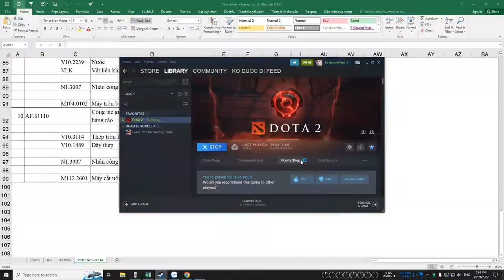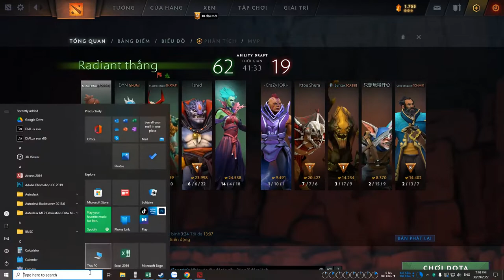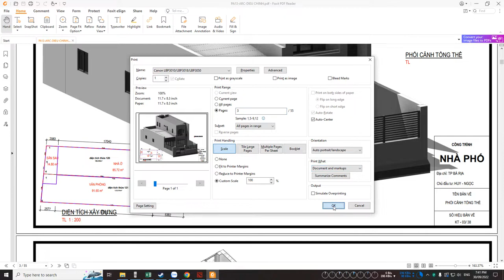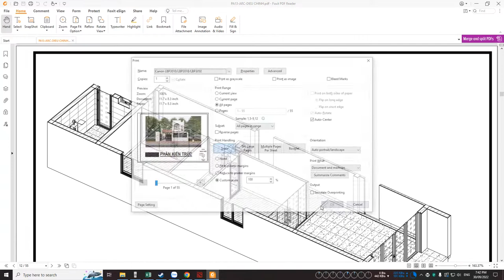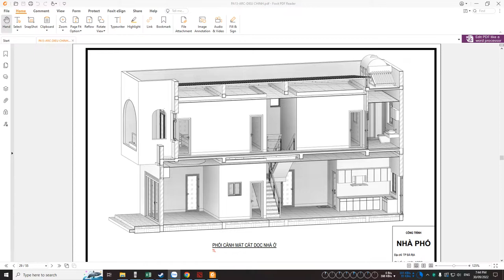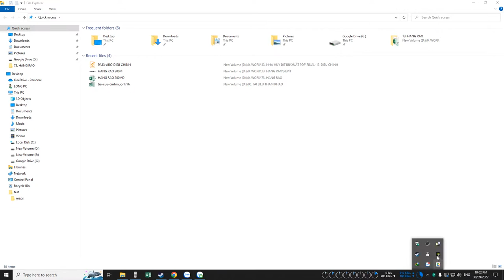GET GO !!!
GPU: NVIDIA GeForce RTX 2070
CPU: 11th Gen Intel(R) Core(TM) i7-11700F @ 2.50GHz
Memory: 32 GB RAM (31.87 GB RAM usable)
Current resolution: 1920 x 1080, 60Hz
Operating system: